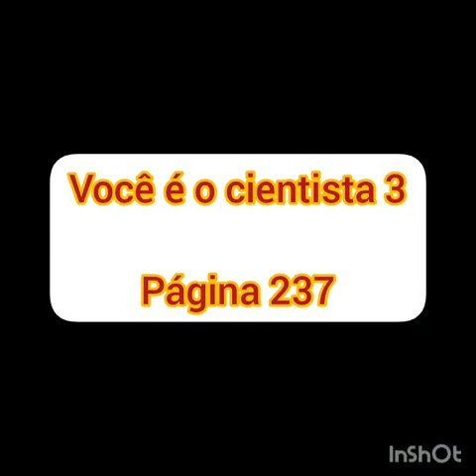Ciências - pág. 235 à 341 - estudo do solo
Estudo do solo e suas características